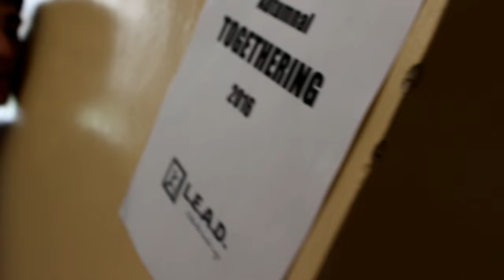Autumnal TOGETHERING 2016 - Frenštát pod Radhoštěm | L.E.A.D. Parkour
Po několika měsících se ve Frenštátě pod Radhoštěm znovu konalo 2 - denní parkourové, podzimní soustředění.
TOGETHERING je plný tréninku, zábavy, nových zkušeností, inspirace a taky nových i starých přátel! Z okolních měst dorazilo více, než 50 méně i více zkušenějších traceurů a traceurek, aby si tuto akci užili. Součástí akce byl samozřejmě i téměř desetičlenný organizační, trenérský tým, který udělal maximum, aby pozitivně ovlivnil mladou generaci!

Už teď se těšíme na další TGRG, který bude na jaře a to nejen ve Frenštátě pod Radhoštěm! Zkrátka, máte se opravdu na co těšit. Tak si to nenechte ujít! :)

Kontakty:

Lubomír "Lubo" Baum (zakládající člen organizace L.E.A.D. Parkour)

Další zúčastnění:

Jan "Hanz" Jiříček
Zdeněk "Fredy" Holcman
Daniel "Sponge" Hanuš
Dominik Pham
David "Sumec" Sumara
Daniel "Frodo" Černoch
Filip "Alfi" Havlík

L.E.A.D. Parkour

David "Sumec" Sumara